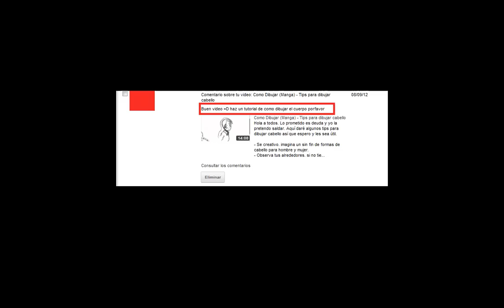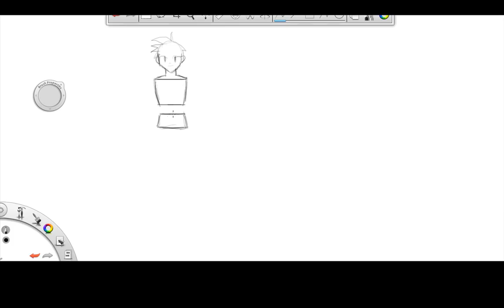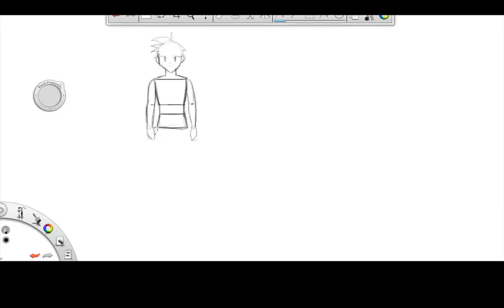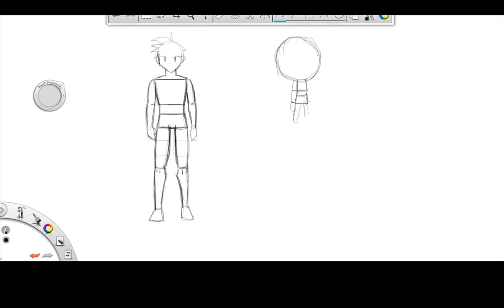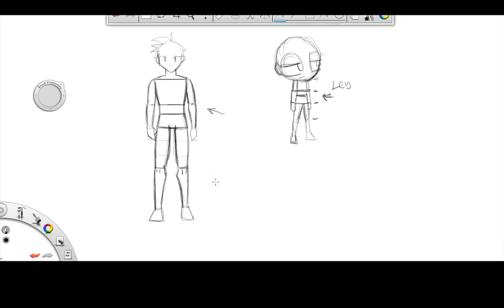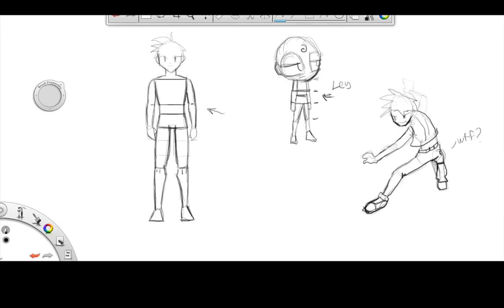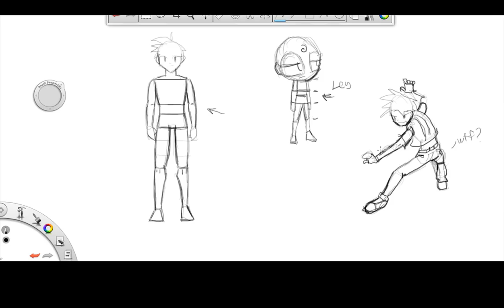Como Dibujar (Manga) - Tips para dibujar un cuerpo humano.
¡Hola todos! sean bienvenidos a otro tutorial (más de tips) hoy les traigo un tutorial de como dibujar un cuerpo completo (Hombre) siguiendo unas simples reglas:

-El cuadro principal (pecho) al final, donde representa las costillas, será de la misma altura para los codos.
-Para las piernas, divides la pierna superior en tres (al mismo tamaño que la palma, una vez eso, la pierna inferior será del mismo tamaño que la pierna superior. Para el pie será igual que una palma.

Comenten y hagan sugerencias :)